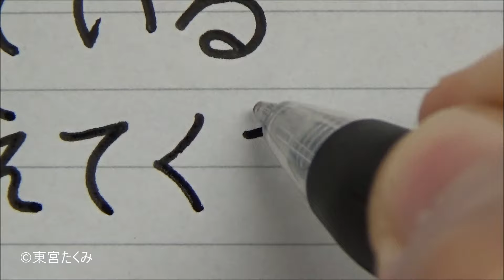存在しない漢字だけど日本人ならスラスラ読める日本語を書いてみた